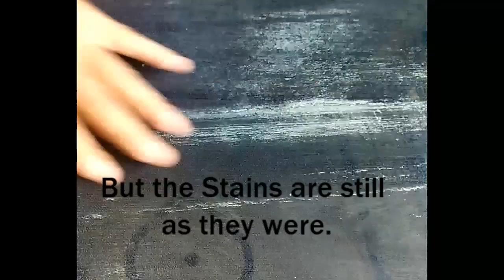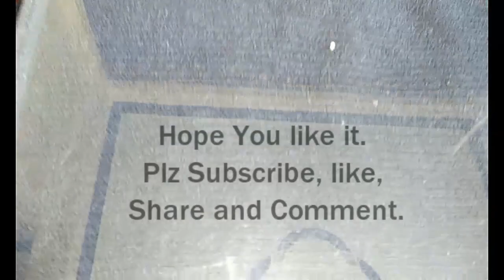Remove Water Stains from Glass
Remove Water Stains from Glass in as low as 5 minutes.

NO ACID, NO LEMON, NO VINEGAR, NO NONSENSE Just
Use Harpic toilet cleaner as a cleaner rub for 3-4 minutes and rinse completly with water. thats it.

CAUTION: If cleaning hard water stains of fish Aquarium make sure you clean and rinse completly with water as it can cause problem to your fish or may even lead them to Death.

Do it yourself very easy, quick and effective.